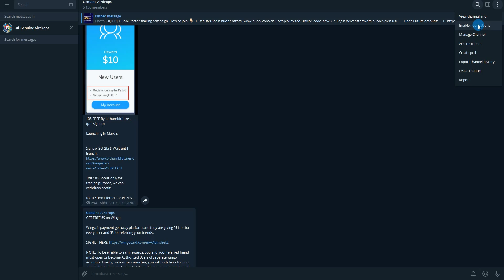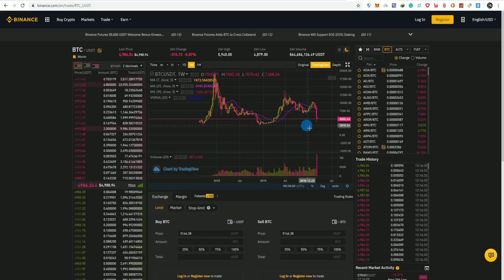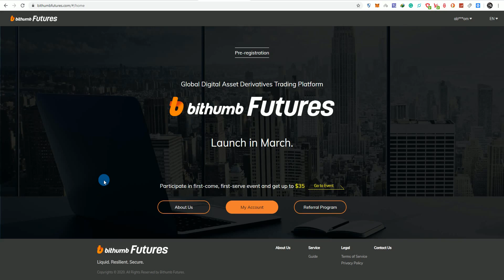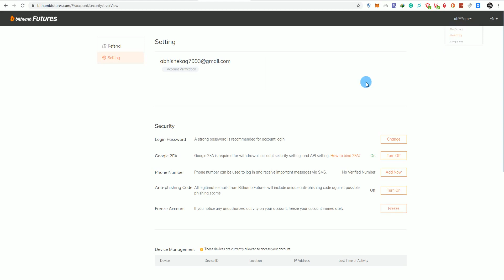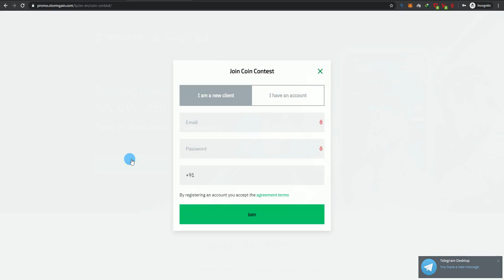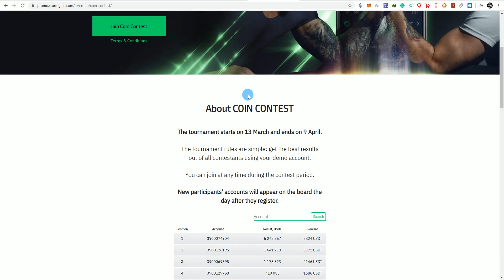Earn Upto 5824 USDT With Stormgain | 10$ Olportal airdrop & 10$ USDT By Bithumb!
3. UPTO 5824$ StormGian contest